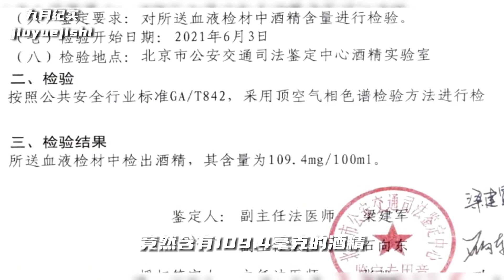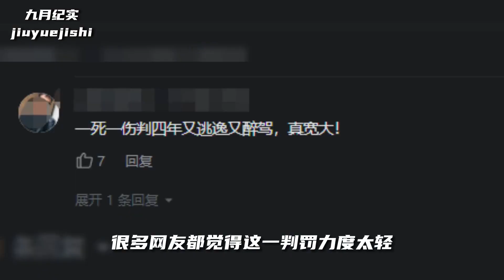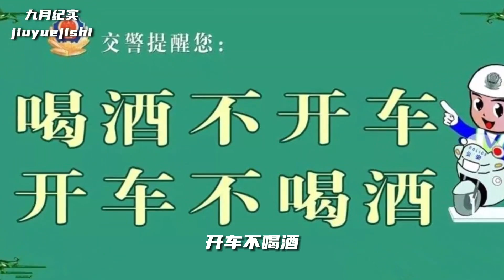女子酒駕闖紅燈撞人，造成一死一傷，事后想找老公頂包